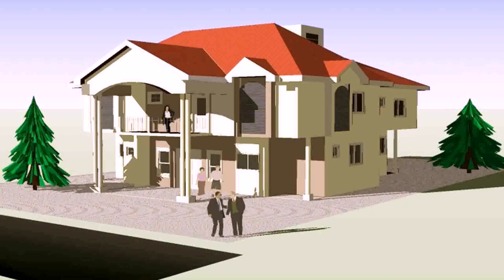House Designs In Abuja Nigeria - Gif Maker DaddyGif.com (see description)